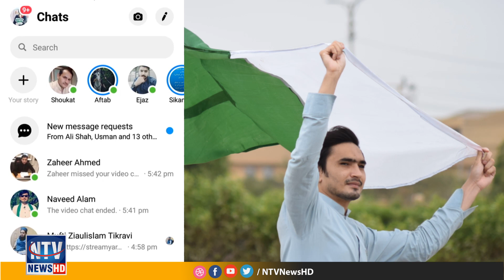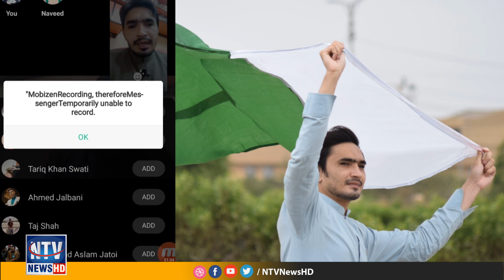Facebook Messenger Rooms : How to use the free Zoom video chat competitor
Messenger Rooms make it easy to spend quality time with friends, loved ones and people who share your interests. Create a room right from Messenger or Facebook, and invite anyone to join your video call, even if they don’t have a Facebook account. Rooms will soon hold up to 50 people with no time limit.

Host celebrations, gather a book club or just hang out on the couch with friends. You don’t need to call someone and hope it’s a good time or check everyone’s calendar first. You can start and share rooms on Facebook through News Feed, Groups and Events, so it’s easy for people to drop by. Soon we’ll add ways to create rooms from Instagram Direct, WhatsApp and Portal, too.

For latest news updates from all over the world keep in touch with NTV News HD. We publish authentic news videos of latest talk shows and Much More .